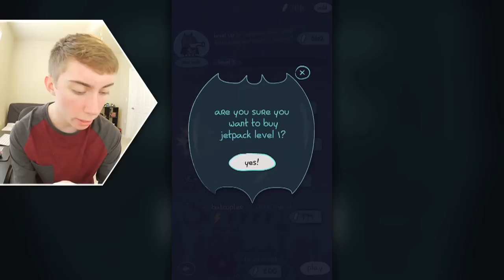DOODLE JUMP DC SUPER HEROES (iPhone Gameplay Video)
Lonnie plays Doodle Jump DC Super Heroes (iPhone Gameplay Video)

This is part 1 of my video game commentary playthrough / walkthrough series of "Let's play Doodle Jump DC Super Heroes" for iPhone, iPod Touch, iPad, and any other iOS devices.

In this episode: Don't talk to me if you're a helicopter.

Snapchat » lonniedos

More info about the game:
WARNING to all villains: There’s a new super hero in town! Doodle the Doodler of Doodle Jump fame learned a trick or two from Batman and is now facing off against Gotham’s most infamous villains – The Penguin, Mr. Freeze, The Joker, and The Riddler - in a chase to save the powerful stolen crystals.
FEATURES:
- Ka-pow! Face off against powerful villains in boss battles
- Whoosh! Pursue evil doers with a batcopter, bat jetpack and more
- Ka-ching! Collect crystals to upgrade your gear and catch the crooks faster
- Bam! Level up to gain more powerful glides, batarangs, and crystal magnets
- Whew! Stop your fall with a bat grappling gun
How to play:
Tilt to move left or right. Tap the screen to shoot. Swipe to glide.
Note: Doodle Jump DC Super Heroes offers in-app purchases and charges real money for some in-app content. You may block the ability to purchase in-app content in your device’s settings. iTunes will keep you logged on for 15 minutes after an initial in-app purchase. Additional purchases will not require password re-entry during this time. This is an iTunes setting and not within our control.
Contains advertising.